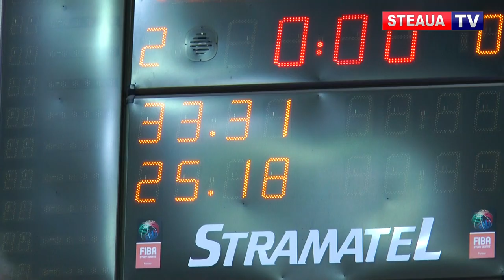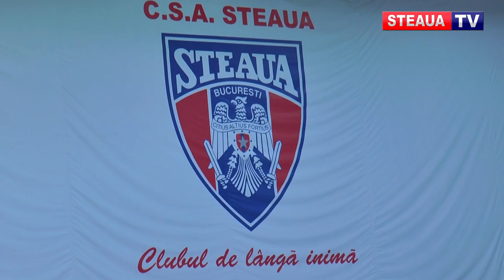Volei : Steaua – Dej 3-1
Echipa de volei Steaua Bucuresti a invins cu scorul de 3 la 1 pe Unirea Dej intr-un meci din etapa a  12-a in sala Mihai Viteazu din capitala.

Meciul a inceput echilibrat cu un set castigat la mare lupta de voleibalistii militari cu 33 la 31. Setul doi a revenit tot ros-albastrilor cu 25-18. Elevii antrenorului Bogdan Tanase si-au complicat situatia in setul trei pe care l-au pierdut cu 16-25.

Stelistii au strans randurile si s-au mobilizat in actul patru pe care l-au castigat cu 25-20 incheind victoriosi partida cu 3-1.

Unul dintre remarcatii meciului a fost stelistul Eduard Ocunschi, la primul meci pentru echipa militara dupa reintoarcerea chiar de la … Dej !

Antrenorul stelist Bogdan Tanase este constient de importanta victoriei din  acest meci in vederea calificarii echipei in play-off.

Dupa aceasta victorie Steaua a urcat pe locul 6 in clasament cu 18 puncte iar urmatorul meci pe teren propriu va fi pe 2 februarie cu CSM Bucuresti tot in sala Mihai Viteazu.